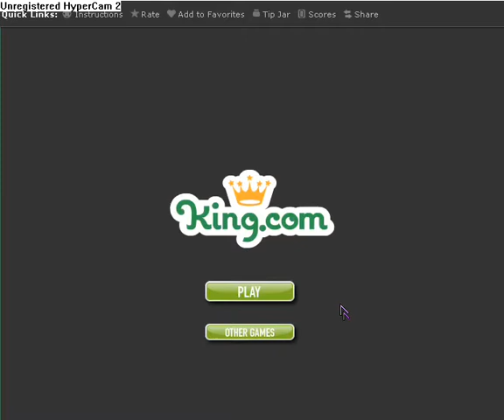Let's Play Trap Master (BLIND) [1] Maurice, die Schnecke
Darf ich vorstellen? Maurice, ManiaChris. ManiaChris, Maurice. Projekte-Übersicht